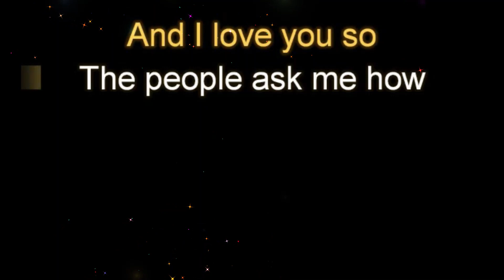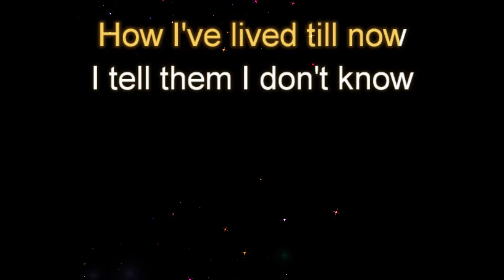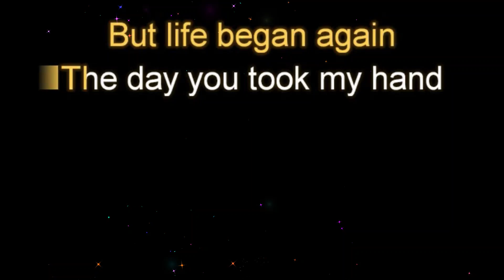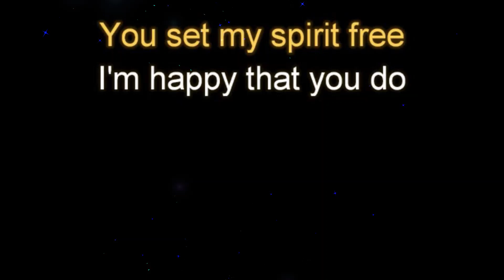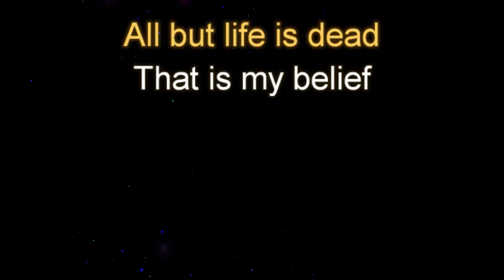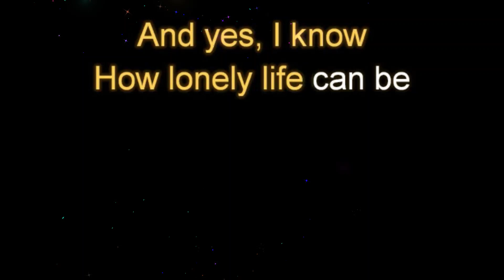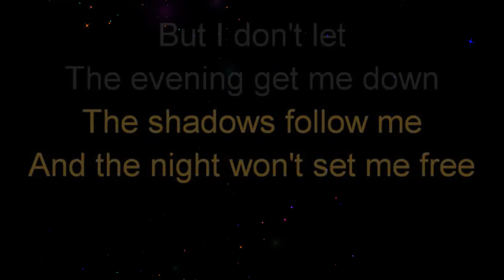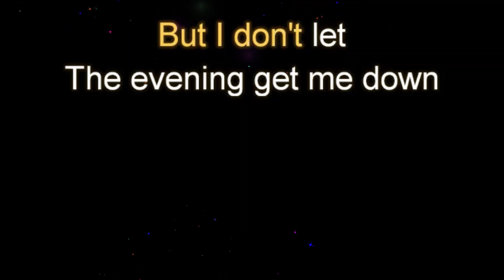And I Love You So Female Key Karaoke